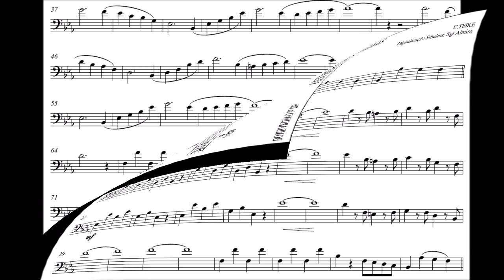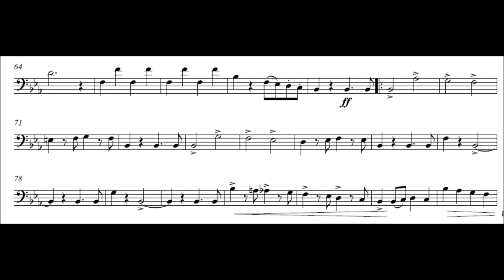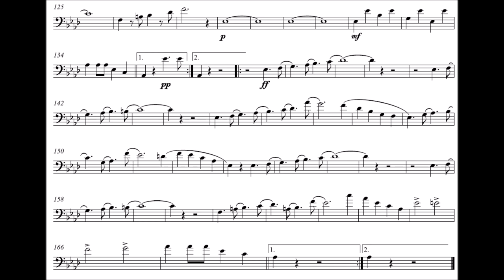Alte Kameraden (Velhos Camaradas) - Euphonium - Bombardino - Barítono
Compositor: Carl Teike
Formação: Banda de Música
Gênero: Dobrado

Equipe do Portal Brasil Sonoro